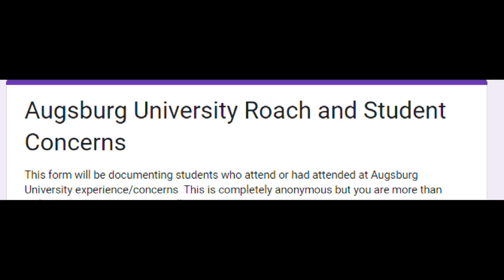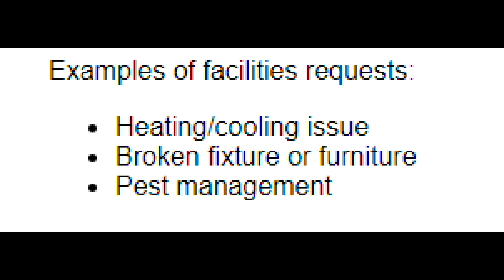Augsburg students take to social media to lament dorm bugs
College students are moving back to campus for the start of a new school year. At Augsburg University in Minneapolis, some students have complaints about dorm living conditions. Jonah Kaplan is looking at how social media may be complicating matters.